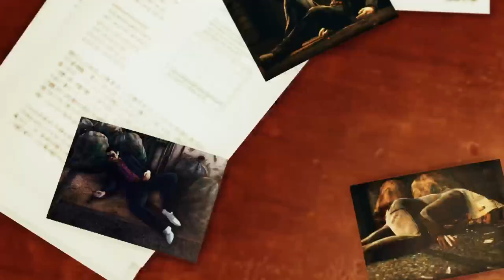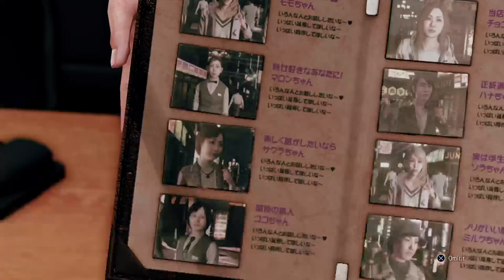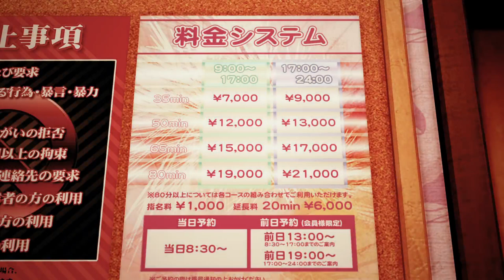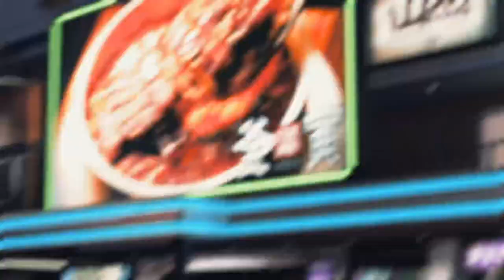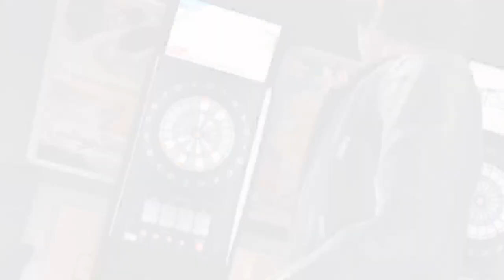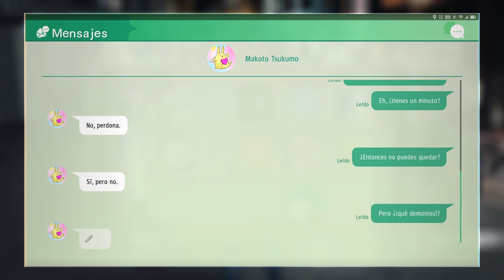Judgment PS4 ESP Parte 4